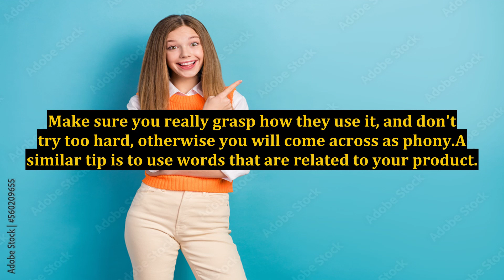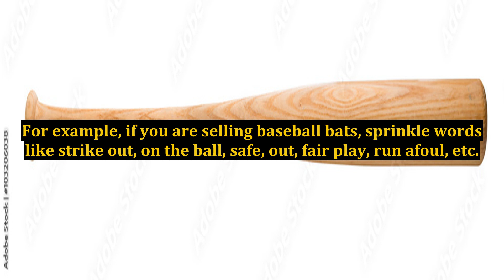An Easy Way to Connect With Your Visitors